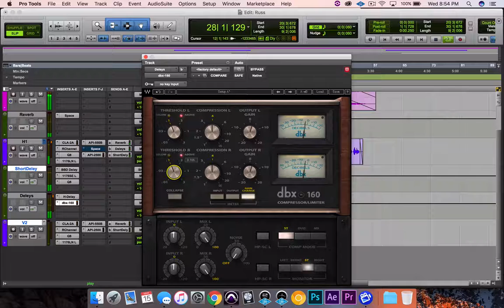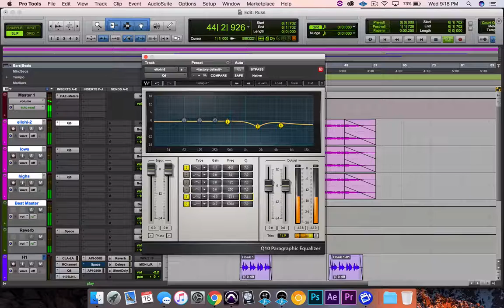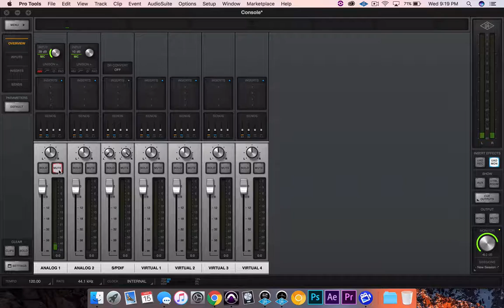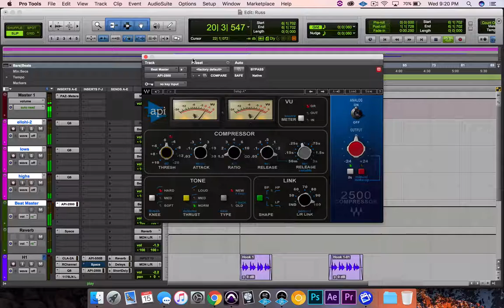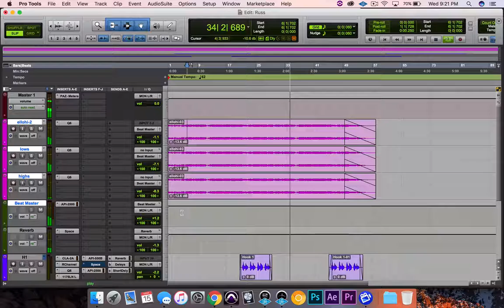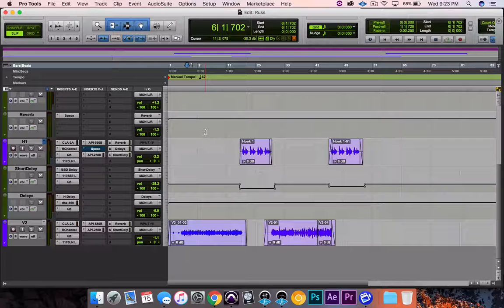Mixing Truth by Russ Deleys and Reverb